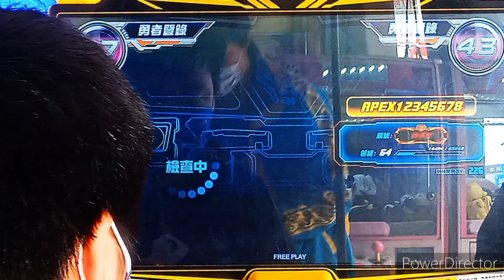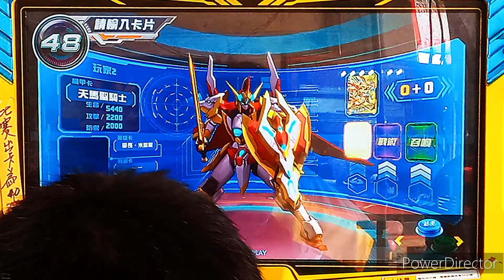【機甲英雄-機鬥勇者】02/12新興模型玩具店 超次元霸王獅 vs 天馬聖騎士™店鋪賽《四強賽》@yt-ve5md